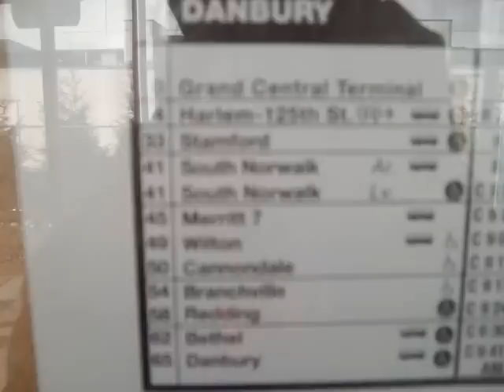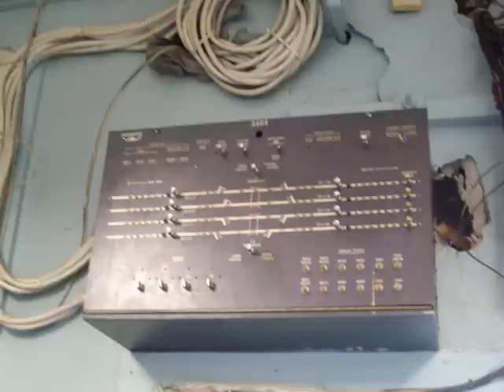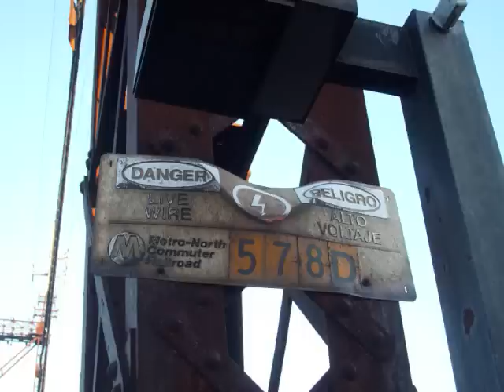Stamford Merritt 7 Westport Part 3